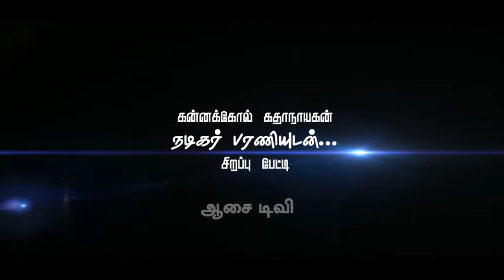. 1990 ல் நடந்த உண்மை சம்பவத்தை தழுவிய கதை..Hero Bharani..solo hero வாக நடித்துள்ள படம்.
Actor Big Boss Bharani-Special Interview...Kannakool Movie Speach...@ Assai Tv. தென்மேற்கு பருவக்காற்று , மைனா படங்களை தவிர்த்து, solo hero வாக நடித்துள்ள படம். ஐந்து வருடங்களுக்கு முன் எடுத்த படம். 1990 ல் நடந்த உண்மை சம்பவத்தை தழுவிய கதை.